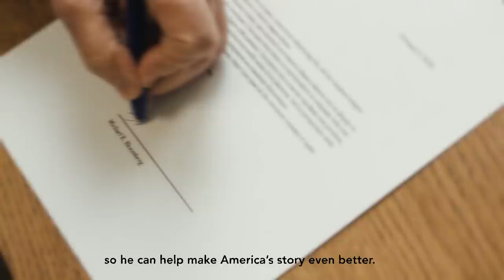This Is My Story | Mike Bloomberg for President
As an entrepreneur, mayor, and problem-solving philanthropist, Mike has taken on the toughest challenges and gotten big things done.